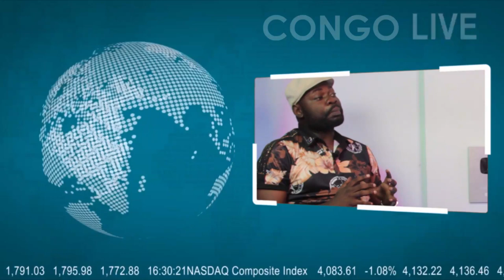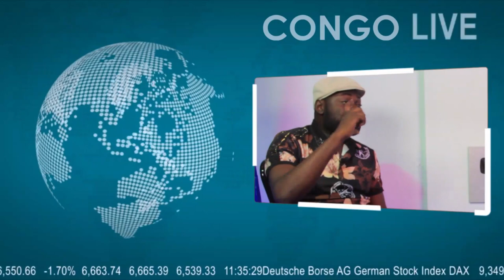🔴RDC: CA CHAUFFE KINSHASA SOMME KIGALI DE METTRE FIN A SON SOUTIEN AU M23 LE Pdt TSHISEKEDI S'IMPOSE